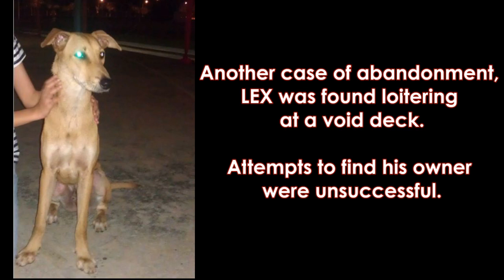For Adoption - LEX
Lex was found loitering in a HDB void deck.
The boy was extremely friendly.

Attempts by SPCA to contact his owner failed - he is another case of abandonment.
LEX is male, 2yrs old, sterilised, and so handsome!

He understands basic commands, and is friendly towards humans, children and other dogs!